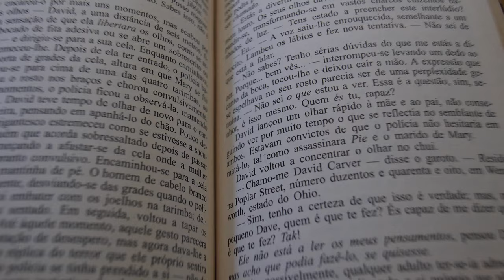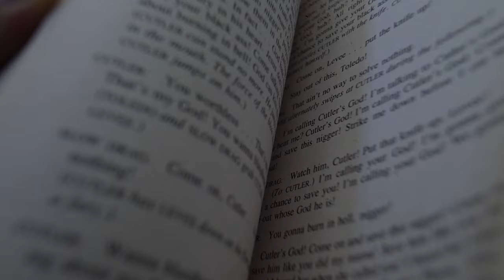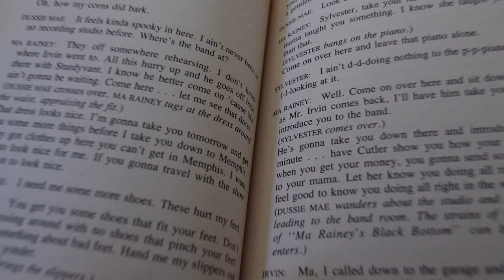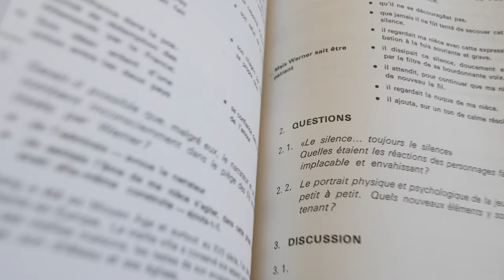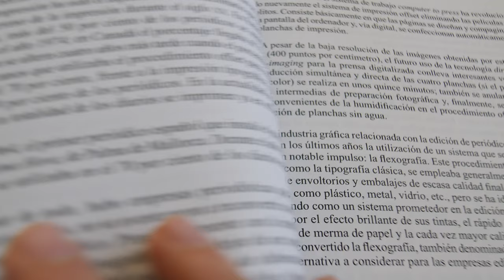4K Free Stock Footage: Turning Pages of a Book (21 videos)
4K Free Stock Footage: Turning Pages of a Book (21 videos)

Livro Português | 00:00:00:00, 00:00:15:11, 00:00:29:23, 00:00:49:14, 00:01:02:04, 00:01:11:24, 00:01:21:20
English book | 00:01:42:19, 00:01:52:12, 00:02:17:13, 00:02:28:18, 00:02:38:23
Livre Français | 00:02:50:18, 00:03:06:11, 00:03:13:07, 00:03:19:07, 00:03:25:03, 00:03:34:20
Libro Español | 00:03:41:24, 00:03:55:16, 00:04:05:20, 00:04:12:16

EN| 4K Free Stock Footage: Turning Page of a Book (21 videos)
PT| Vídeos 4K Isentos de Pagamento: Desfolhar Páginas de um Livro (21 videos)
ES| Vídeos de Stock 4K Exentas de Pago: Pasando Páginas de un Libro (21 vídeos)
FR| Vidéos de Stock 4K Exemptées de Paiement: Tourner Pages d'un Livre (21 vidéos)
DE| 4K Kostenloses Stock-Filmmaterial: Umblättern in Einem Buch (21 videos)

Credits
Gear: Panasonic GH5, Olympus 45mm f1.8 Zuiko Digital, Voigtlander 10.5mm F0.95 MFT, Zoom H1 Ultra-Portable Digital Audio Recorder, Rode VideoMic Pro